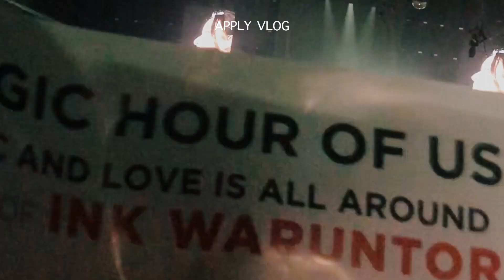APPLY VLOG คอนเสิร์ต INKSYLANDดินแดนขยี้ใจ ❤️กับ Guess ที่คิดเอาไว้!! “บิวกิ้น” 👏🏻🥹